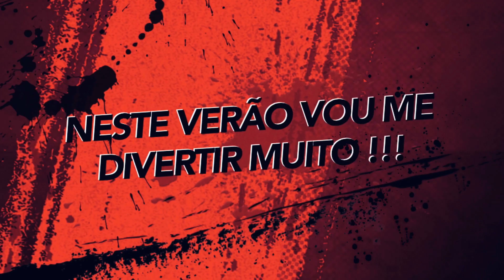As Aventuras de THalles ( Trailler )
THalles e sua familia resolveram viajar nas Ferias de Verao ...
Começa entao as diversões de THalles e sua familia.